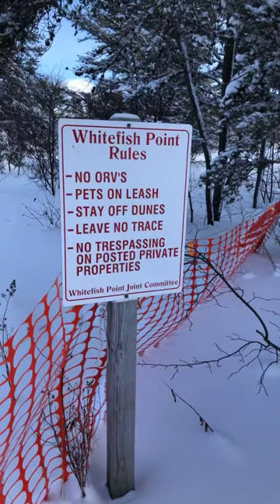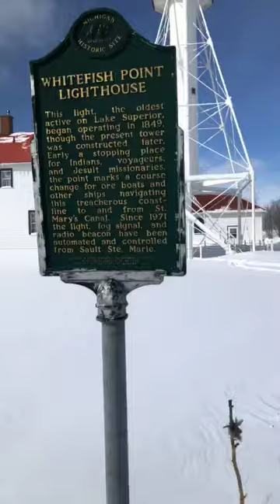Lake Superior at Whitefish Point- Walking on the beach -10 degrees fahrenheit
I took a snowmobile trip on February 4th 2018 to Michigan’s upper peninsula. We went to several place and this was one of the stops from that trip. The snowmobile I had at this time was a 1999 Arctic Cat ZL 500 which I purchased for $900 US back at the end of 2017. I had put 2,000 miles on that sled and thought only repairs it needed was carb cleaning and the occasional filter but I managed to get two seasons of riding out of it before upgrading to a Skidoo GSX.
The other stops I mentioned before were all along the crazy 8’s trails and will upload more videos in the future.